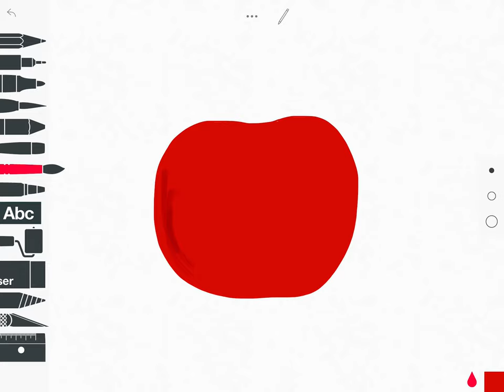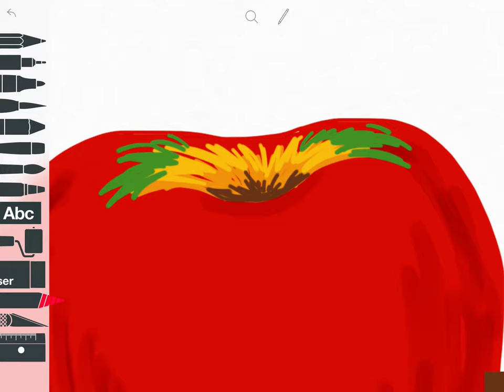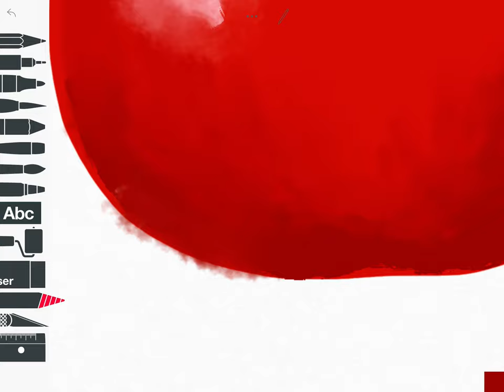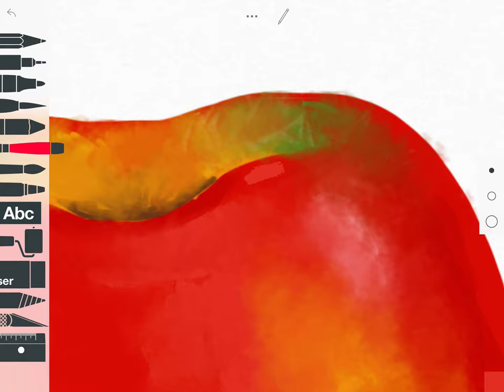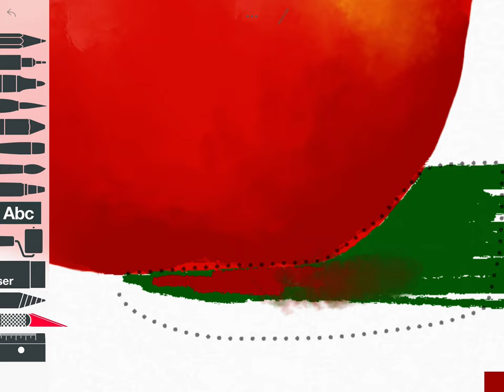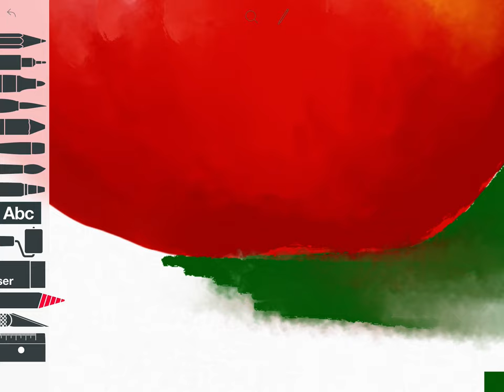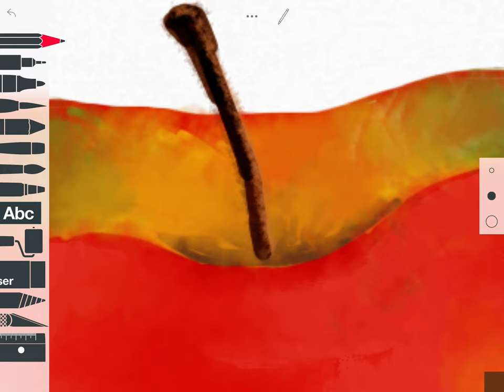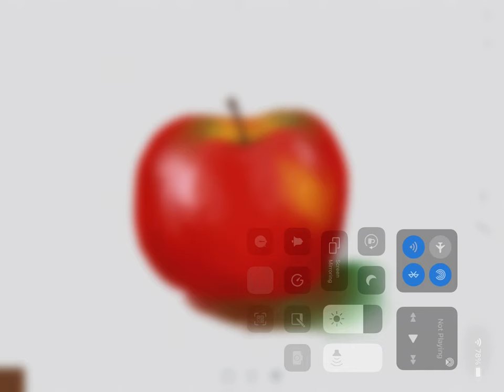Drawing an Apple on Sketches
Drawing an Apple on sketches on iPad.